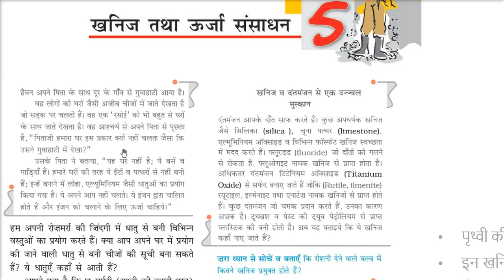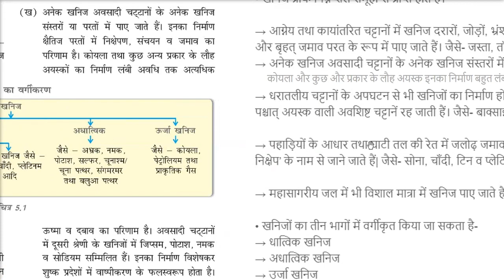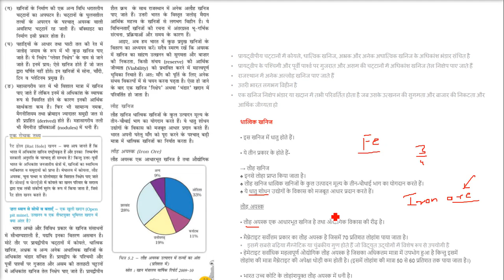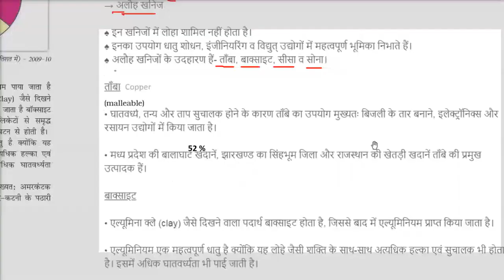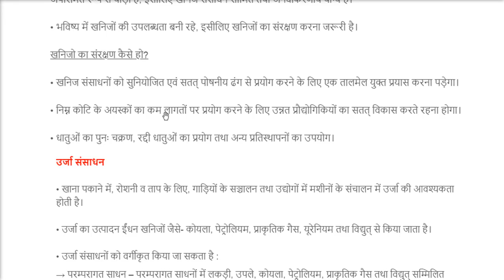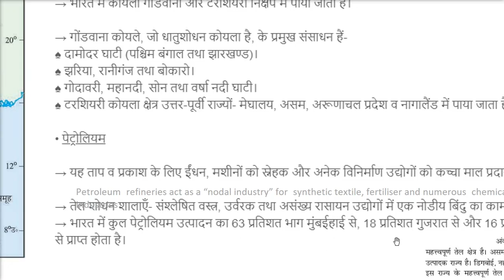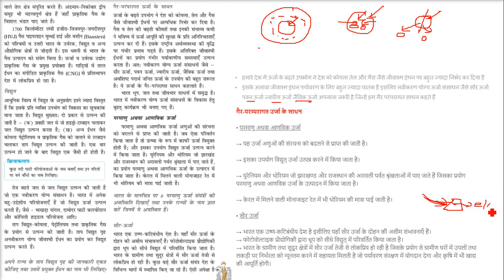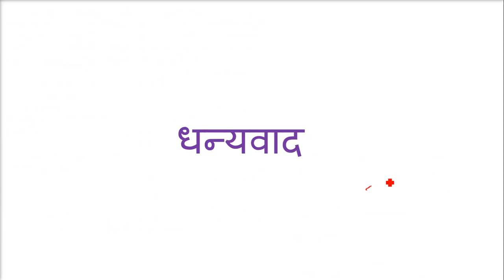Minerals Energy Resources Chapter 5 CLASS 10 NCERT खनिज और ऊर्जा संसाधन कक्षा 10 भूगोल एनसीईआरटी